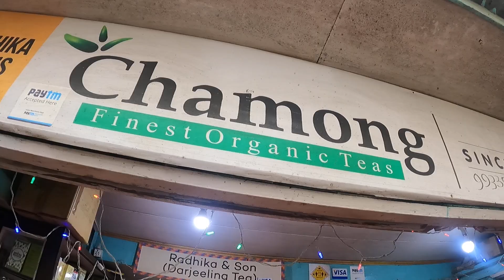Darjeeling Tea Shop (RADHIKA & SONS)